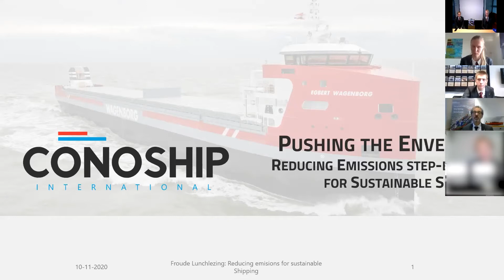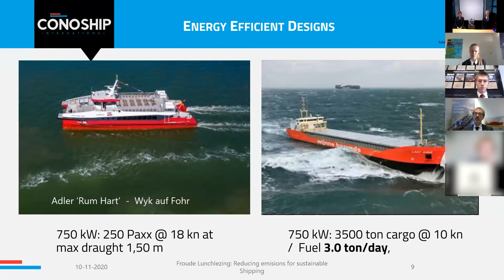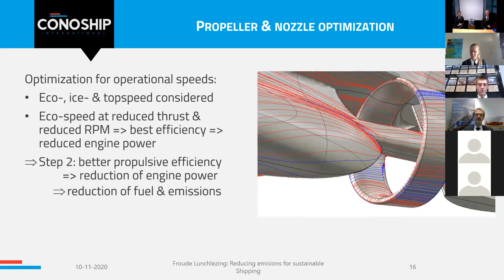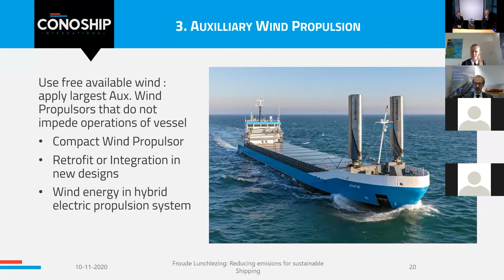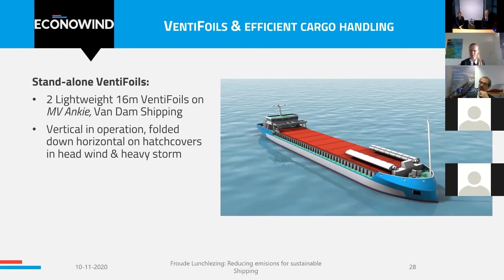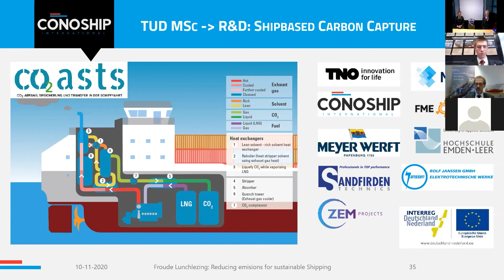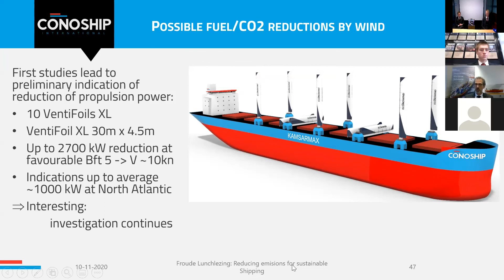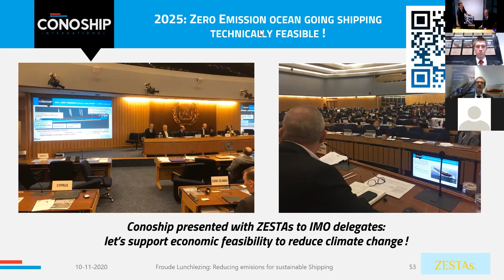Conoship Lunchlezing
Op dinsdag 10 november geeft voormalig bestuurder Guus van der Bles (Commex 1982) een online lunchlezing. Iedereen kent de problemen die we als generatie zullen tegenkomen en wij hopen als jongere generatie op een zero emissie toekomst, in deze lezing zal Guus de stappen uitleggen die genomen moeten worden om dit te bereiken en hoe Conoship op zoek en onderweg is naar een emissievrije toekomst!